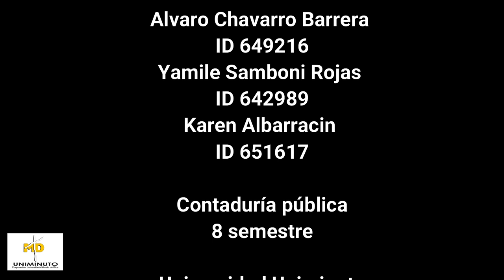TOMA GUERRILLERA MAITO